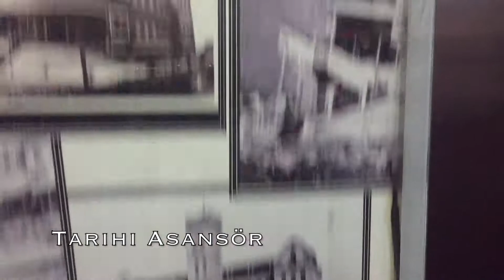KISA BİR İZMİR TURU | İZMİR VLOG | KARŞIYAKA, ALSANCAK, KONAK, TARİHİ ASANSÖR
Bugün sizlere kısa bir izmir vlogu hazırladım. Hepinize iyi seyirler.